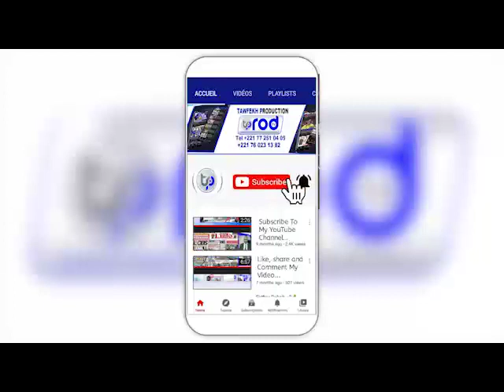Revue de presse zik fm du Mercredi 30 Juin 2021 par Ahmed Aidara